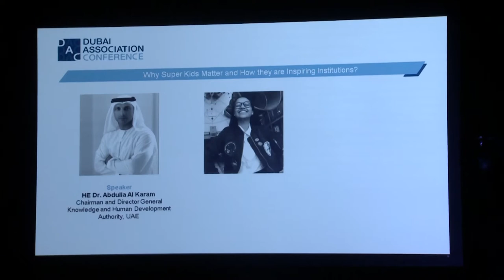Why Super Kids Matter and How they are Inspiring Institutions?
In an interactive session, a government entity with unique goals will join us and talk about super kids and how they matter to them and why embedding the upcoming generation in their long-term strategy is the only way forward. Joined by a young lady who is aiming for the stars, this session promises to be a lively discussion focused on the next generation.

Speakers:
1. H.E. Dr. Abdulla Al Karam, Chairman and Director General, Knowledge and Human Development Authority, UAE
2. Alia Al Mansoori, Emirati Young Scientist, UAE
3. Moderator: Hazel Jackson, CEO, Biz Group, UAE